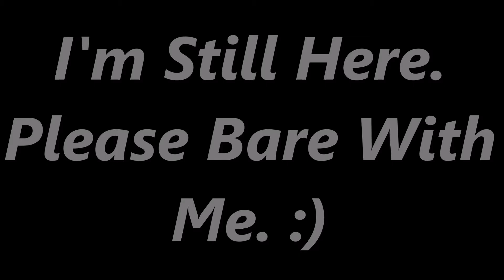BrickNut Appears!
Sorry for missing three uploads. The current situation has made me rather forgetful and Tuesday. Well I completely forgot.